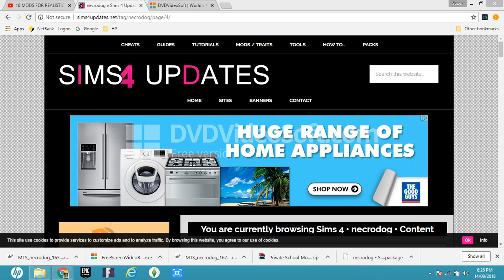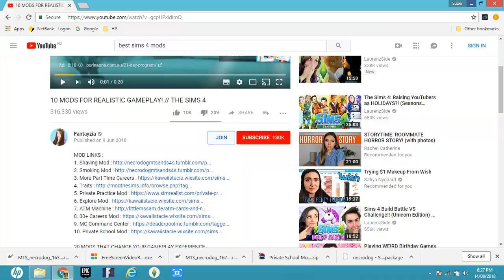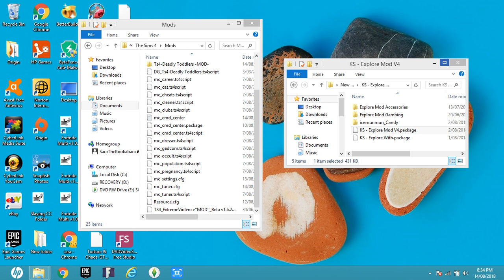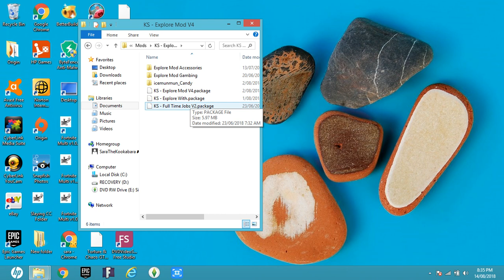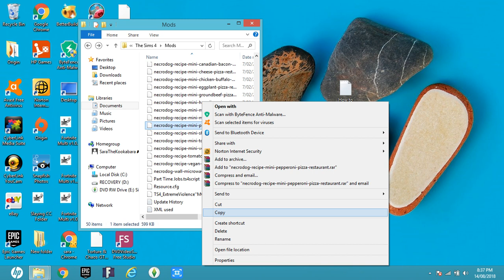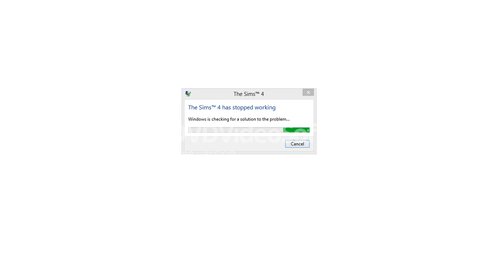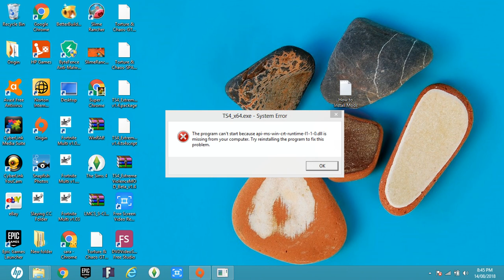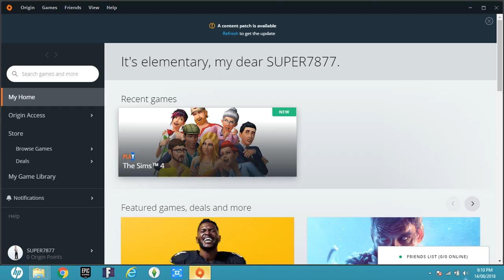Sims 4 Mods Part 1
sub or i kill u in sims 4